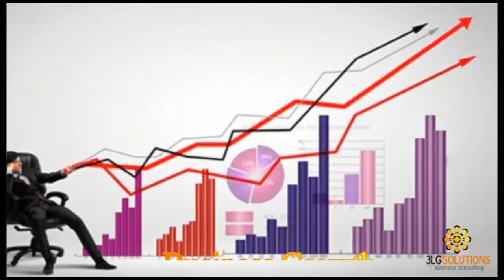Discover What Successful People Do Every Day (Commitment to Excellence)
Successful people commit to excellence everyday.

If you liked this video, you'll love this one:
Adam Kripke: Mastermind Groups: Episode 100 Dave Loshelder Interview Company Mastermind

★ GET TAKE CARE OF #1 GUIDE TO SUCCESS★

★ GET PROTECT YOURSELF WORKBOOK★
Everyone needs to know how to protect yourself and this workbook will teach you how to keep yourself safe.

▶︎ ONLINE COURSES
✻ Leadership Accelerator ✻

If you want to do lead with greatness you need to have a great environment. Create one by subbing and watching daily.

Dave.